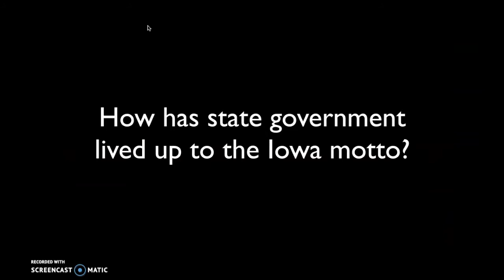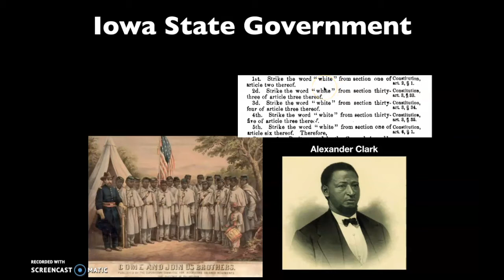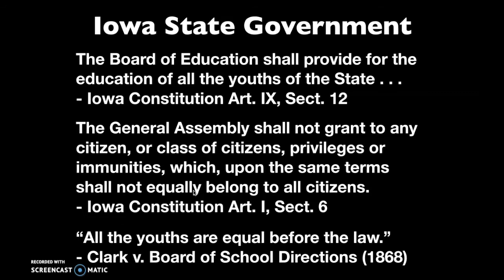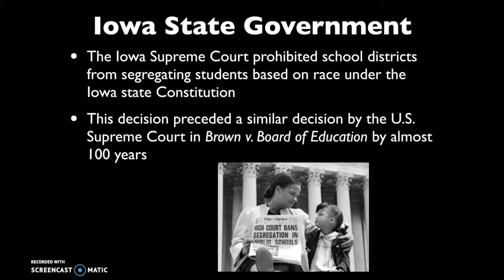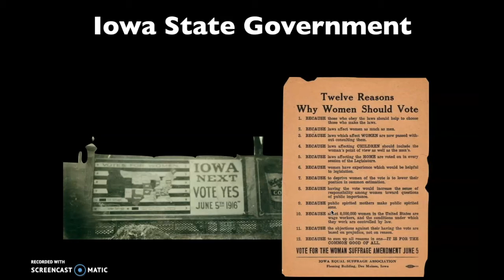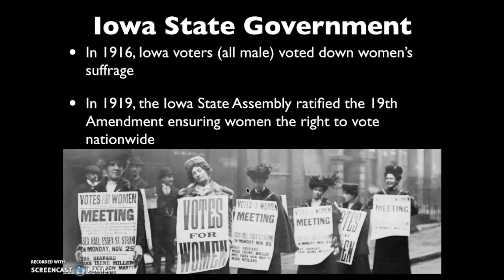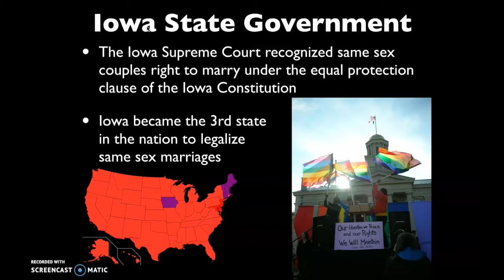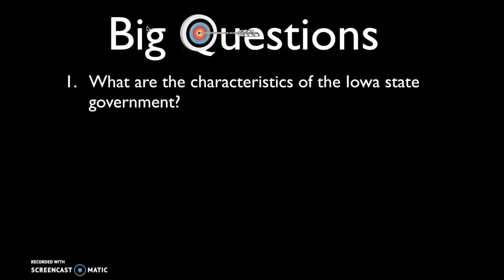Iowa State Government Part II